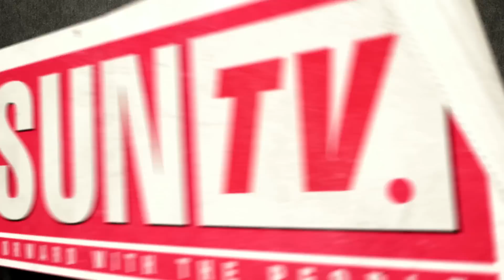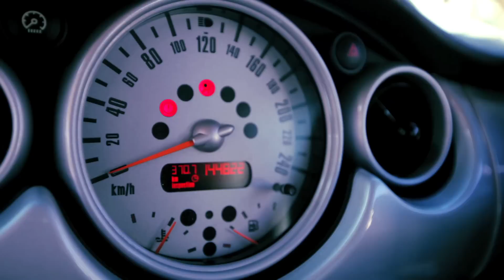Daily SunTV | SunCar - DJ Speedsta!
For the speed lovers, DJ Speedsta has been making Mzansi dance to his hip hop mixes in clubs all over...he decided to take time off from his hectic schedule to show us how he moves from gig to gig... And with a name like Speedsta we knew it wasn't going to be slow!

This insert originally aired on Daily Sun TV, on Tuesday, 13th August 2013, on Mzansi Magic.